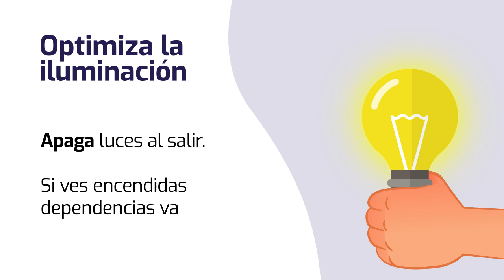Ahorrar energía está en nuestras manos